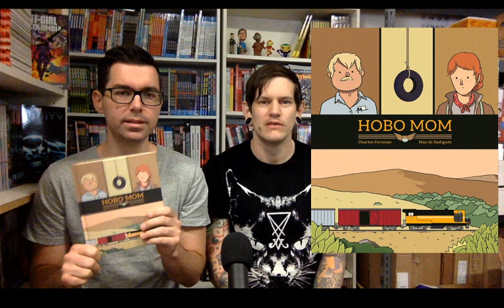Comics Etc Looks at Batman: The Long Halloween & Hobo Mom!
CAUTION! Remy Swears! James pulls an amazing joke on Remy and his reaction is priceless! We also look at Batman: The Long Halloween and the incredible Hobo Mom!

ALSO: We recorded this episode BEFORE the DC news hit. We will comment on it once we know what it actually means for us!